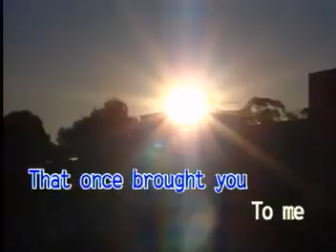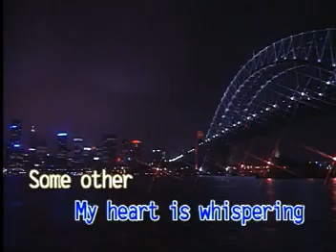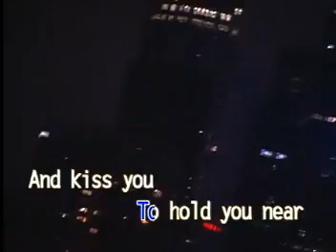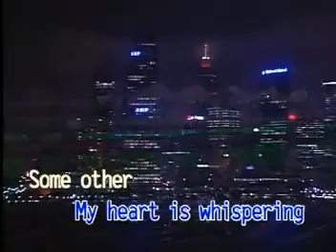02 - The Platters - Harbor Lights | Dynasty